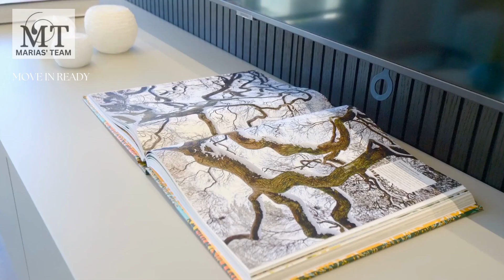THE ELSER RESIDENCES MIAMI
The Elser Hotel & Residences Miami redefines the concept of urban living with a stunning array of meticulously designed studios, one-bedroom, two-bedroom, and three-bedroom residences. Nestled in the heart of vibrant Miami at 398 NE 5th Street, this sophisticated collection offers the pinnacle of luxury living. MOVE-IN READY,

Ideally situated in the magnetic hub of Downtown Miami, The Elser Hotel & Residences epitomizes a thriving community pulsating with culture, opulence, and well-being. Here, you'll discover an abundance of amenities that cater to every aspect of life—live, work, and play, all within arm's reach. It's the epitome of ready-to-move-in convenience.

What sets The Elser Hotel & Residences Miami apart is its distinction as the sole property in Miami to offer a professionally managed short-term rental program, overseen by a prestigious five-star operator. This unique feature allows for daily rentals with no restrictions, providing an unparalleled opportunity for both residents and investors alike.